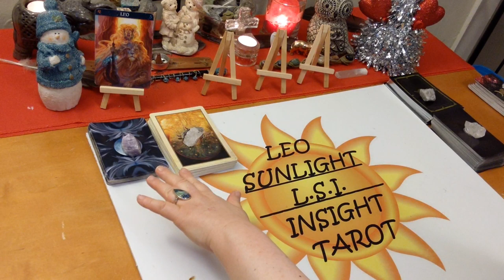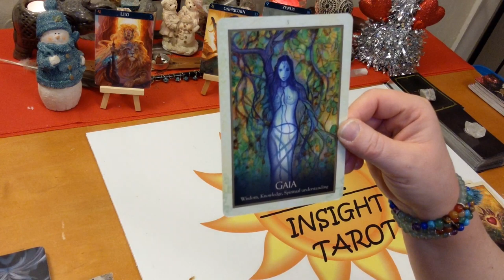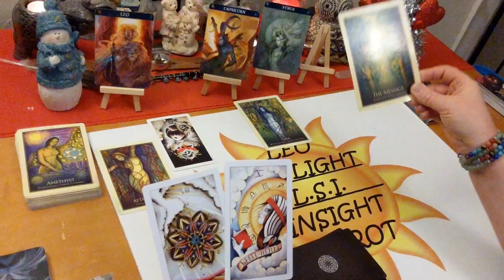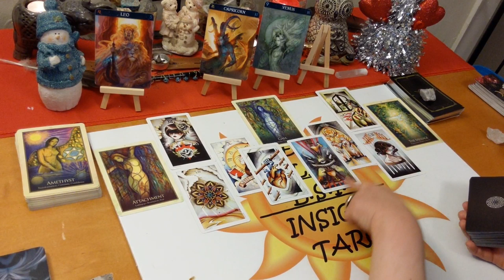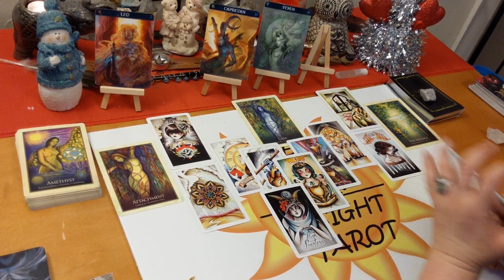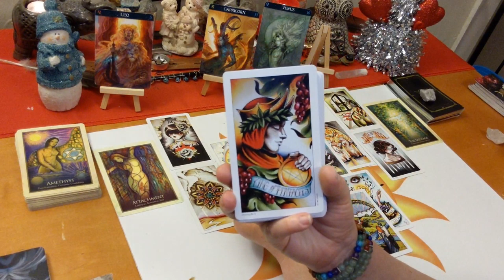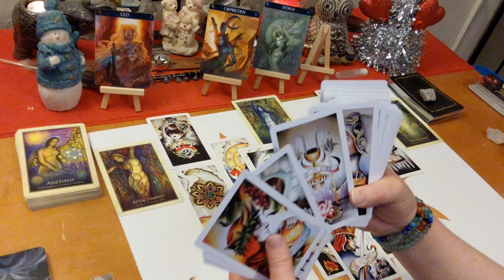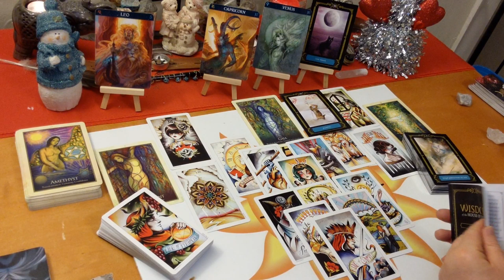Leo “Messages Coming From Someone Already Know” Singles January 2020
♌Leo♌ Love Singles Tarot & Oracle Card Reading for January 2020.

🎴Decks used:
8 Coins Tattoo Tarot – Lana Zellner